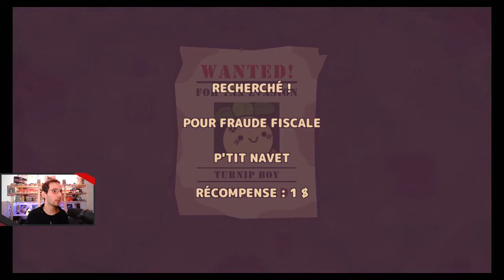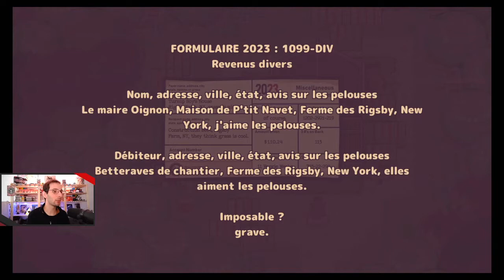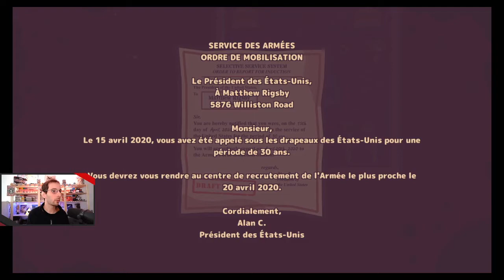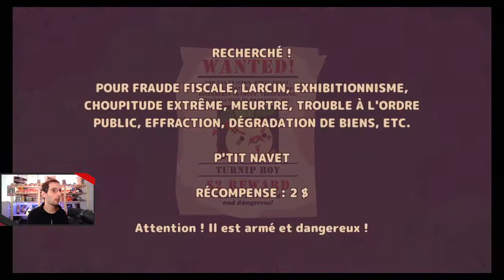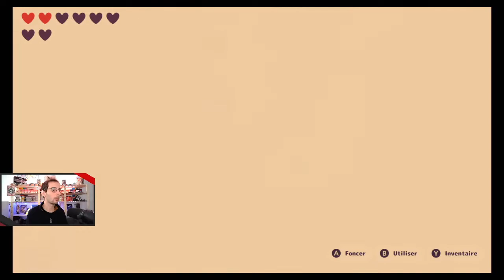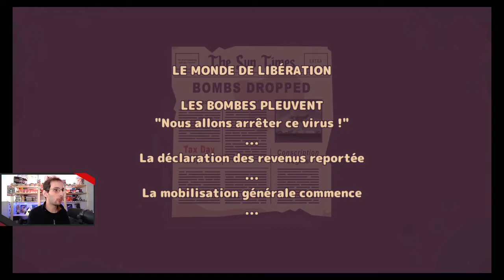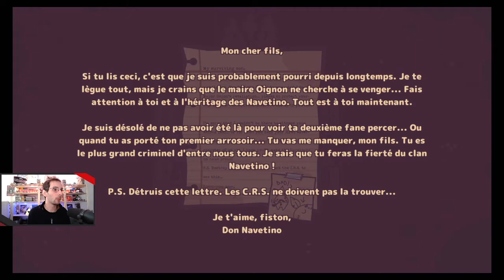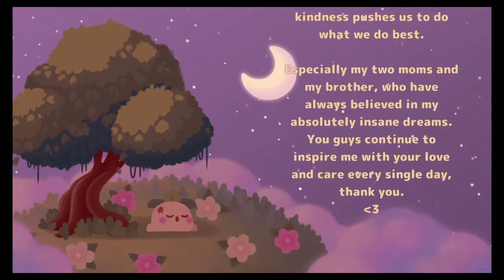Turnip Boy Commits Tax Evasion - Aventure Complète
Quand un navet surendetté se fait exploiter par un politicien mafieux et corrompu... Un jeu avec au moins 5 fruits et légumes.